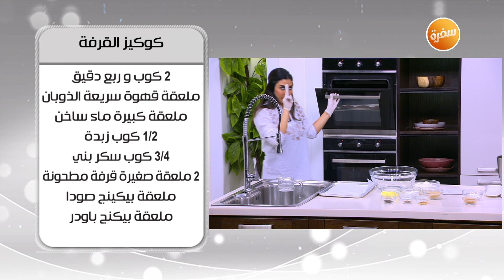طريقة تحضير كوكيز القرفة | أميرة شنب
طريقة عمل كوكيز القرفة  مع اميرة شنب في أميرة في المطبخ  | 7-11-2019